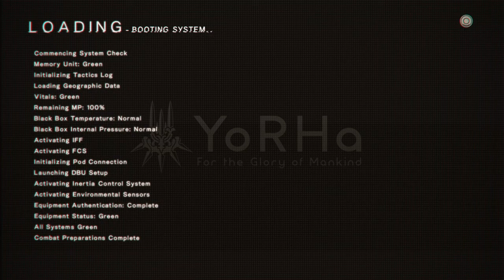NieR Automata | Explorando o Mapa Aberto | PS4 | Blah Geek TV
Opa! Opa! Opa! Galerinha do Blah Geek TV! Aqui é o Pança Louca trazendo mais um gameplay do espetacular Nier Automata. Dessa vez nosso foco é a exploração do mapa aberto do game. Há muito do que se conhecer durante essa experiência que tive, então quis proporcionar a vocês essa viagem pelo mapa do game.

O jogo que é imenso em diversos âmbitos, seja ele em sua plenitude gráfica ou sonora, também prezou pelo seu enorme mapa que nada deixa a desejar!

Mostrarei a vocês um pouco mais do gameplay de Nier Automata.

Fiquem ligados por que em breve virão outros vídeos e mais novidades!